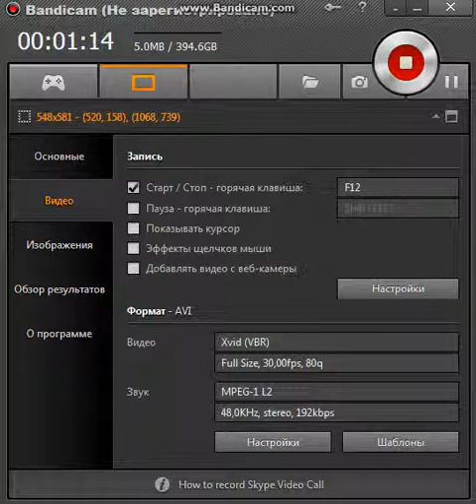Как сделать звук в бандекаме 2 часть!!!